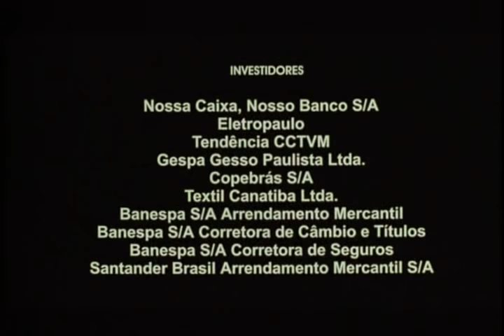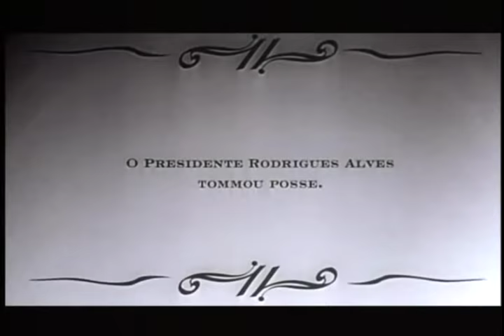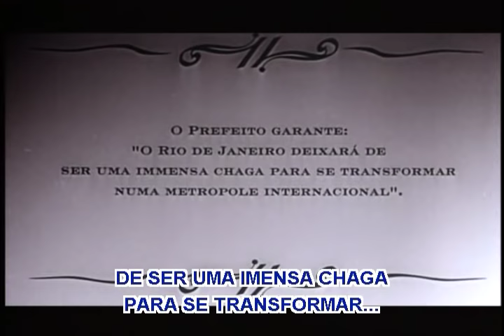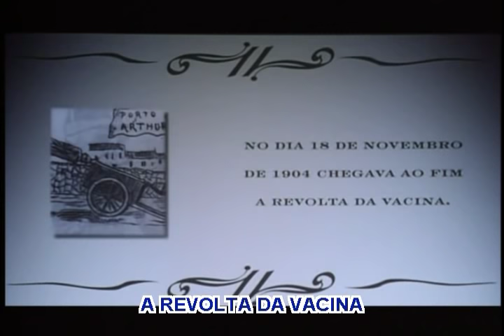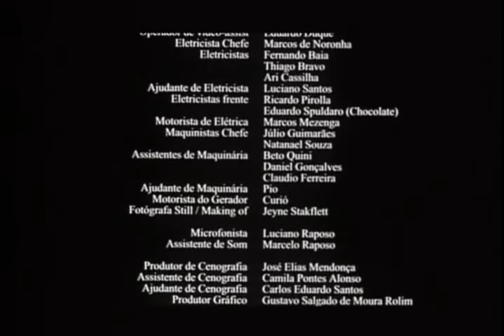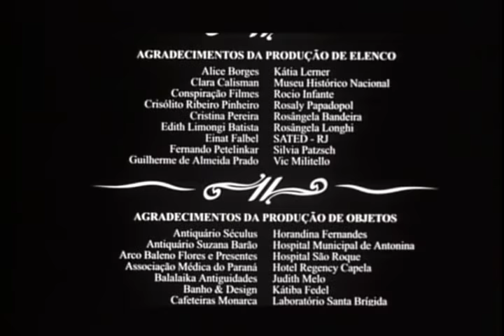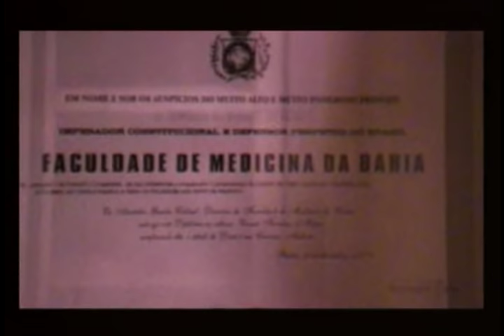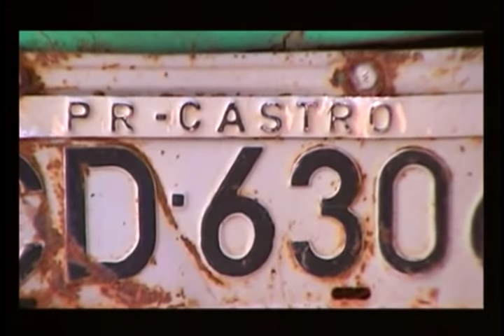Sonhos Tropicais filme completo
Em 1889 chega ao Rio de Janeiro no mesmo navio o sanitarista Oswaldo Cruz (Bruno Giordano), que retorna ao país após anos de estudo na Europa, e a jovem Esther (Carolina Kasting), polonesa que veio ao Brasil na promessa de se casar e constituir família. Cruz logo consegue emprego como médico de uma fábrica de tecidos, enquanto que Esther não tem a mesma sorte, logo descobrindo que a proposta de casamento era apenas uma farsa, preparada no intuito de trazer ao país jovens polonesas, as "polacas", para trabalharem como prostitutas nos bordéis da cidade. Inicialmente Esther resiste ao destino a ela traçado mas, sem opção, acaba cedendo e recebe a ajuda de Vânia (Lu Grimaldi), polaca que nem ela que foi vítima do mesmo golpe anos atrás. Enquanto isso Cruz começa sua ascensão na medicina local, assumindo o comando do Instituto Soropédico de Manguinhos, onde pesquisa a cura de doenças como a peste e a febre amarela. Com o país em colapso financeiro, devido às recusas de diversos navios em aportar no Rio de Janeiro para levar as exportações brasileiras, devido ao alto risco de contágio nas diversas epidemias existentes na cidade, o Presidente Rodrigues Alves (Cecil Thiré) decide, em 1903, implantar um programa de saneamento e urbanização no Rio, capital do país na época. Para tanto conta com o apoio do Prefeito Pereira Passos (Nelson Dantas), que fica responsável pela área urbanística da cidade, e de Oswaldo Cruz, encarregado de combater as epidemias existentes. Decidido a combater as doenças, Cruz não abre mão de utilizar medidas drásticas, que muitas vezes acabam sendo ridicularizadas pela população e até mesmo por integrantes do próprio governo. Entretanto, com o tempo as medidas de Cruz se mostram eficazes. Até que, na tentativa de extinguir a rubéola, Cruz propõe que todos os maiores de 6 meses sejam obrigados a se vacinarem. Temerosos com a vacina, a população se revolta contra tal medida e, auxiliada pela formação de uma aliança entre os opositores ao governo, desencadeia a Revolta da Vacina.